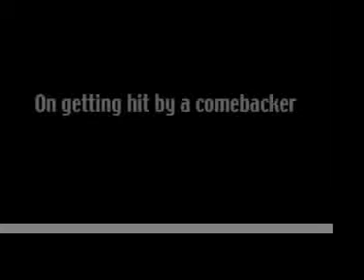Mark DeVincenzi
Cal Poly pitcher Mark DeVincenzi shows off the welt he got when after being hit in the ribs with a baseball. More from The Tribune: